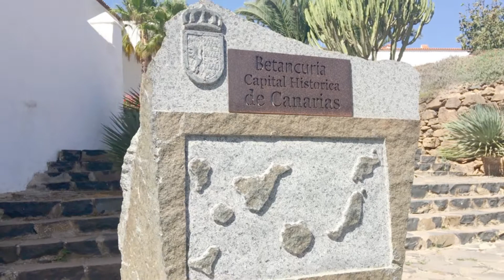Los tres caballeros @ Fuerteventura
The flock lands almost in Africa!

Editor: IMovie